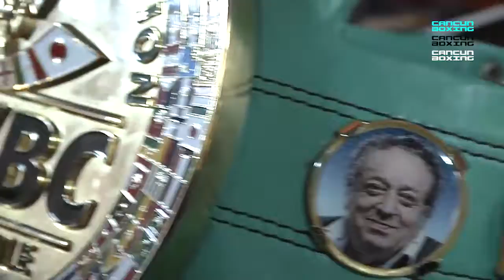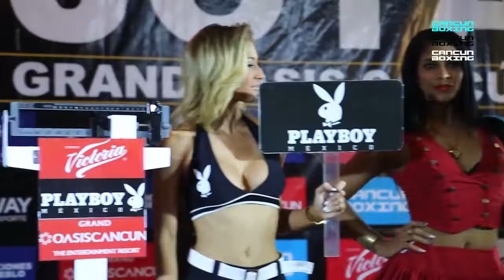Resumen Kika vs Joya - 23 de julio 2016